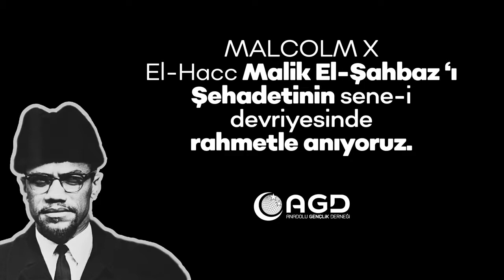Malcolm X (Malik El Şahbaz) Şehit Edildi (1965)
ABD’deki siyasi Müslümanların önde gelen liderlerindendir. İslamiyet ile hapishanede tanıştı. Siyah Müslümanlar hareketine katıldı. Hacca gitmesi ve orada İslamiyetin sadece siyahlara değil bütün insanlara hitap eden eşitlikçi anlayışını farketti ve benimsedi. ABD’ye dönüşünde çizgisi değişen Malcolm X mücadelesini eşitlikçi bir anlayışla sürdürmek istedi. Fakat 21 Şubat 1965 tarihinde Harlem’de bir toplantı esnasında suikaste uğradı ve 16 kurşun yarası alarak şehit oldu. Bu suikast hala karanlık yönünü korumaktadır.